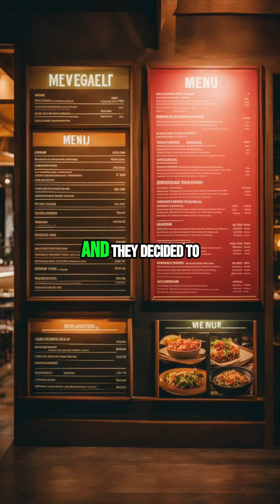💥 The Shocking Rise of Slutty Vegan in LA - Prepare to be Amazed! 🌟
Discover how the viral sensation, Slutty Vegan, took LA by storm with its one-month residency! Join the star-studded extravaganza and witness the future of this groundbreaking vegan concept as it expands worldwide!

"Slutty Vegan Takes LA by Storm! 🌟"
"Unbelievable Success in LA! 🌱🔥"
"Vegan Revolution Hits LA! 🚀✨"

Discover how Slutty Vegan has taken LA by storm with their delicious and innovative plant-based menu! From mouth-watering burgers to irresistible vegan treats, this fast-growing brand is changing the vegan food scene in Los Angeles. Watch as we dive into the secrets behind their incredible rise and why everyone is raving about Slutty Vegan. 🌟🚀 Don't miss out on this exciting journey!